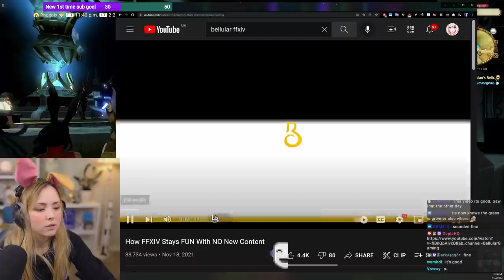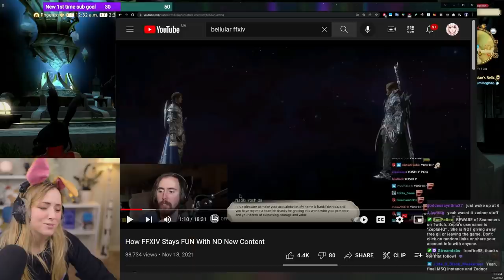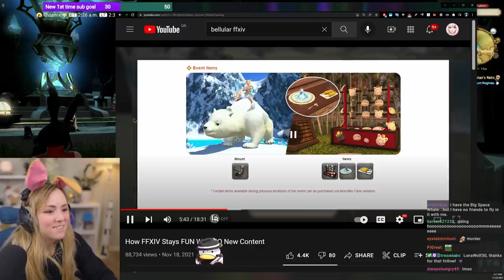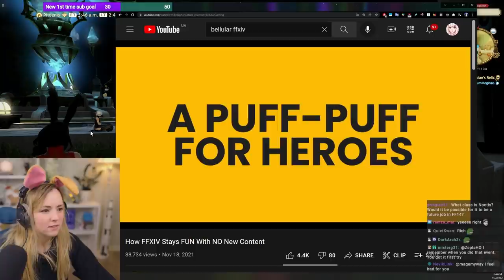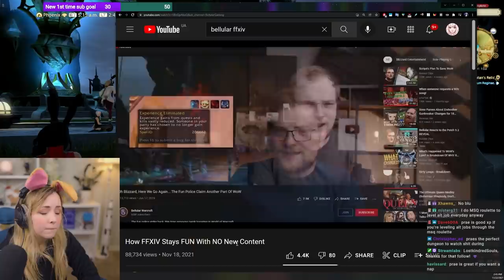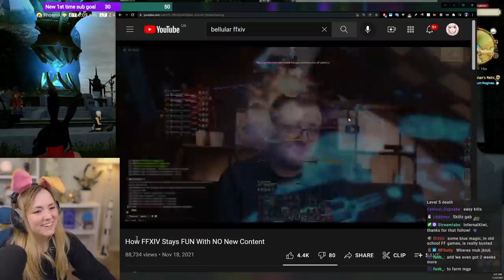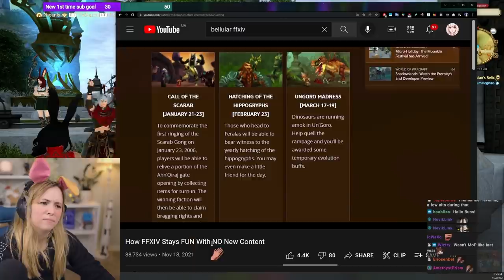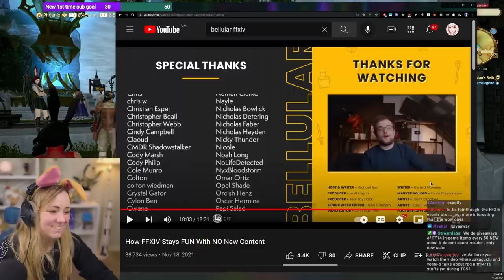Zepla responds to Bellular's take on Filler Content in FFXIV